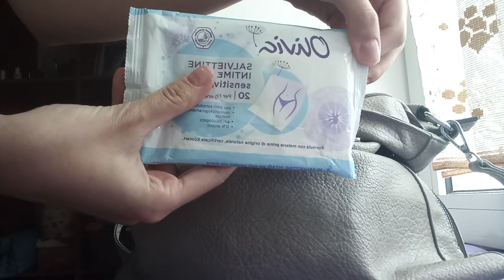Sta se nalazi u mojoj torbi?